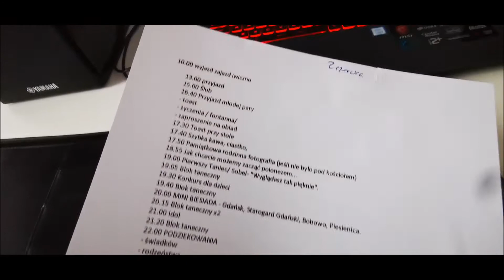Dzień z życia wodzireja - Mariusz Sieraj - DJ & WODZIREJ Z OLSZTYNA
Jeśli chcesz poznać pełną ofertę DJ & WODZIREJ na wesele. Napisz lub zadzwoń. Dodatkowo otrzymasz dostęp do filmów z wesel.